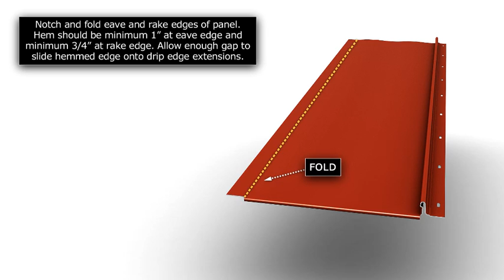How to Install Standing Seam Metal Roofing - Hemmed Eave and Rake.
This video shows how to install standing seam panels when hemming the eave and rake.  This technique provides the cleanest look and shows no exposed fasteners - you do not need additional rake trim when using this technique, the rake edge is finished once you hem the panel.  The video features Union's Advantage-Lok II standing seam roofing panel which is a 16" wide snap lock nail flange panel that is excellent for residential and light commercial applications.  See our full range of installation videos or on YouTube.  IMPORTANT NOTICE: These instructions are for illustrative purposes only and may not be appropriate for all applications.  Please consult your licensed roofing contractor for detailed instructions for your specific application.